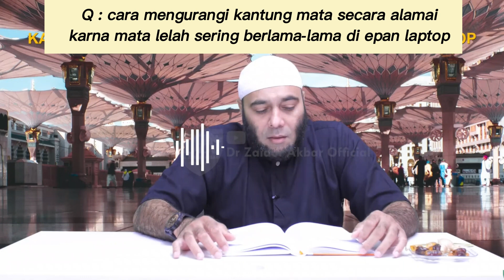MENGATASI KANTONG MATA SECARA ALAMI || DR ZAIDUL AKBAR